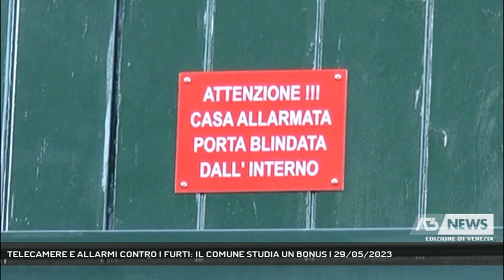TELECAMERE E ALLARMI CONTRO I FURTI: IL COMUNE STUDIA UN BONUS | 29/05/2023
A3 NEWS Venezia 29/05/2023 - MIRA - Un bonus per permettere ai residenti di dotare la loro abitazione di telecamere o sistemi di allarme. L'iniziativa è allo studio del comune di Mira.  || Antifurti, sistemi d'allarme, telecamere. Le misure di sicurezza passive sono spesso degli ottimi deterrenti contro l'odioso fenomeno dei furti in abitazione. A Mira, il comune sta pensando di mettere a disposizione dei cittadini un bonus per sostenerne le spese d'acquisto. La misura potrebbe essere operativa dal prossimo autunno. Nel frattempo continuano gli incontri sul territorio promossi dall'amministrazione comunale in collaborazione con i carabinieri per prevenire il fenomeno delle truffe a danno degli anziani. Sul fronte furti, i dati restano stabili precisa l'amministrazione. - Intervistati MARCO DORI - Sindaco di Mira (Al telefono) (Servizio di Chiara Gaiani) - Segui Antenna Tre anche sul digitale terrestre! Visita il sito